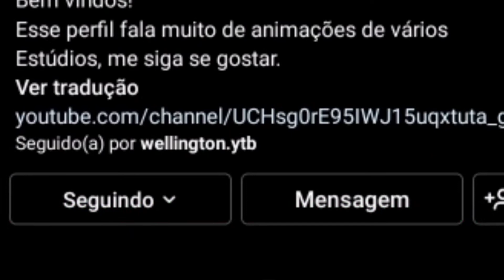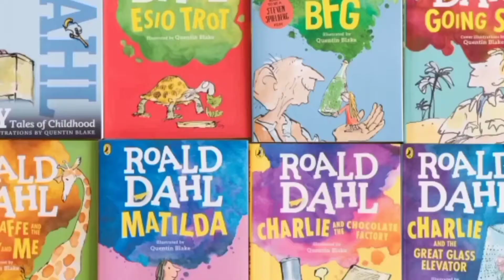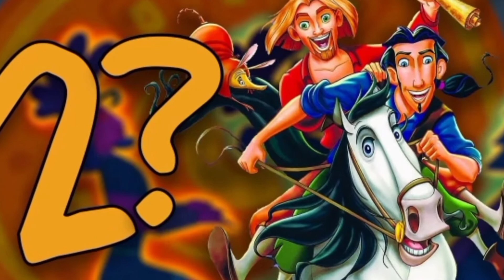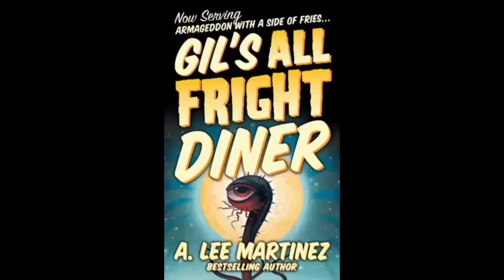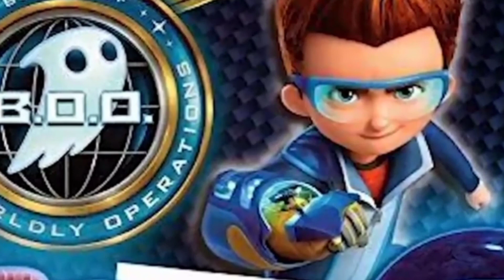ANIMAÇÕES da DREAMWORKS que foram CANCELADAS!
Introdução: 00:00
Animações canceladas: 00:37